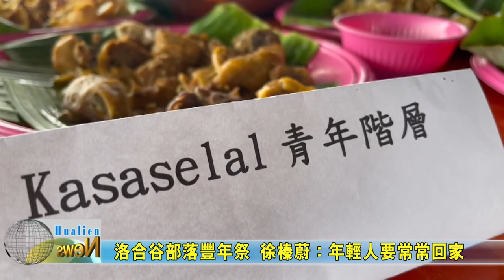20230820 01 洛合谷部落豐年祭 徐榛蔚：年輕人要常常回家